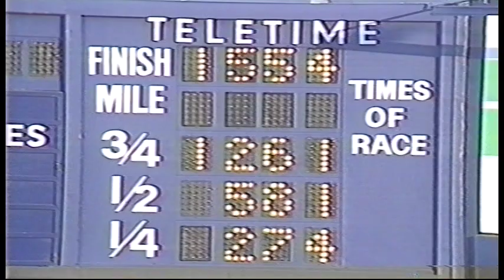Greenwood Raceway 1987 - Frugal Gourmet & Trevor Ritchie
North America Cup - 1st elimination
1:55.4

Storm Prince, Set The Trap, Bomb Rickles, Marvel, Devilish Fella, Southern Royale,